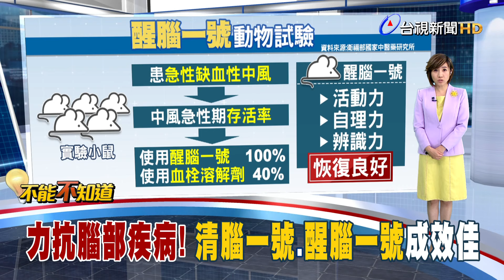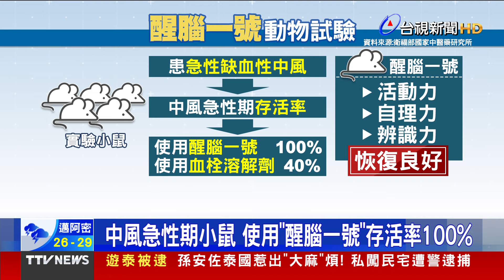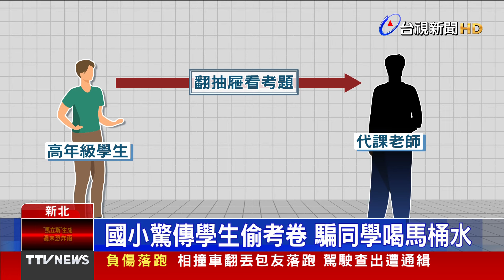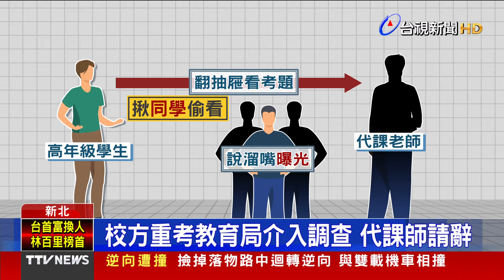中藥清腦一號、醒腦一號 治療失智症、中風後遺症【發燒話題】-20240531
(00:00)力抗腦部疾病！ 「清腦一號」、「醒腦一號」成效佳
(01:57)國小驚傳學生偷考卷 騙同學喝馬桶水
(03:48)北市警局長非「屬意人選」 蔣怒批中央：沒誠信
(06:13)赴中禁團令放寬不解禁！ 賴：對等尊嚴推兩岸旅遊